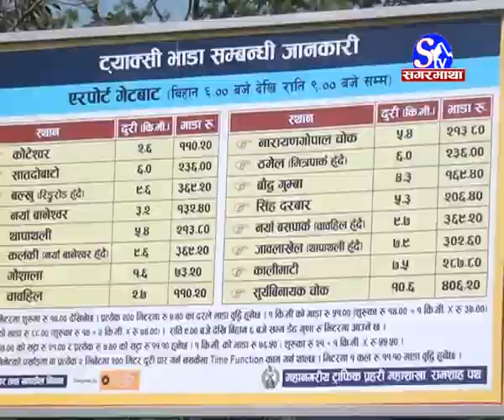कहिलेसम्म जारी रहन्छ त यस्तो ठगी ?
sub_confirmation=1